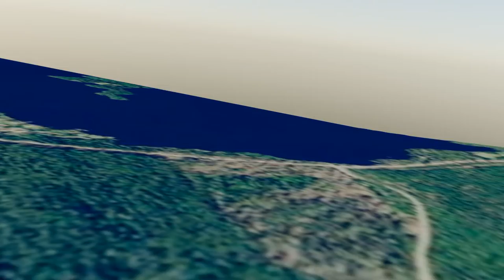5G mast Stjärnsund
Planerad mast 72 m hög i utkanten av Stjärnsund